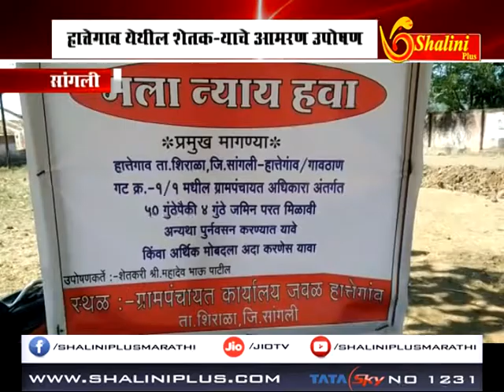बातमीपत्र १२ डिसेंबर २०१८ शालिनी प्लस मराठी